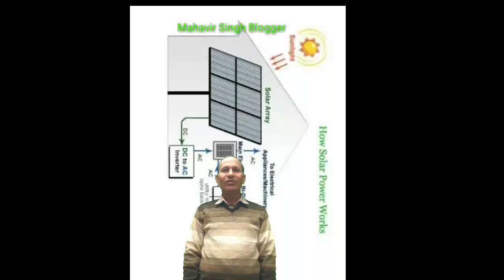Solar Panel Out put Voltage कम देने लगे तो बस ये काम कर ले||Sorpanel @Mahavir Blogger